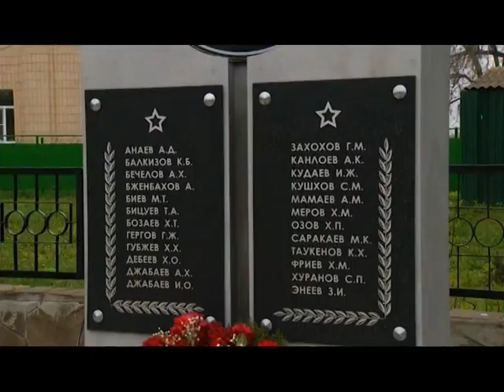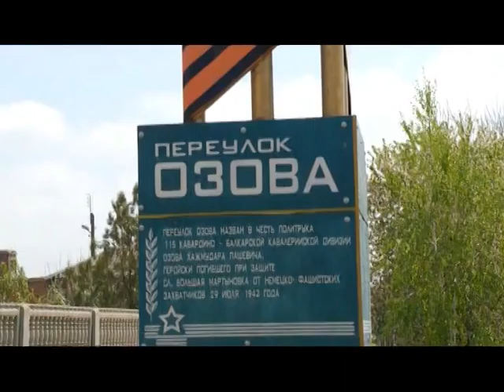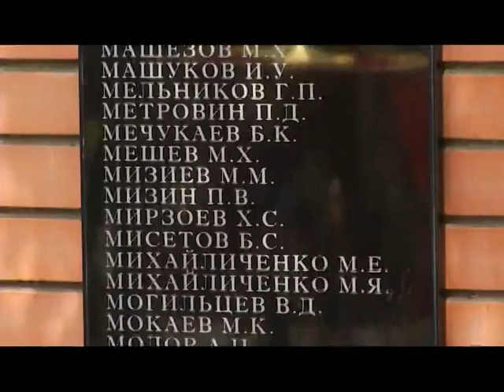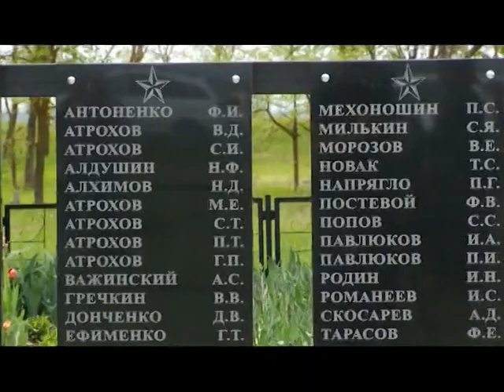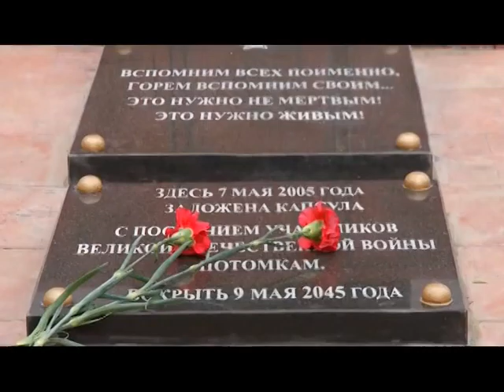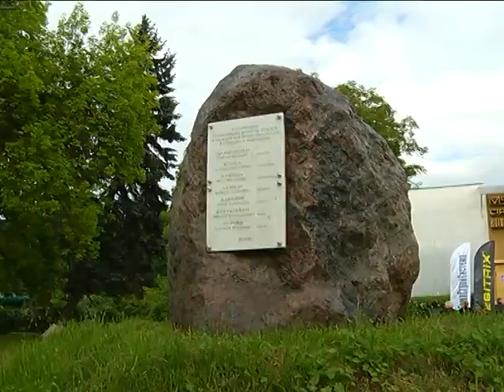"По следам 115-ой кавалерийской дивизии"